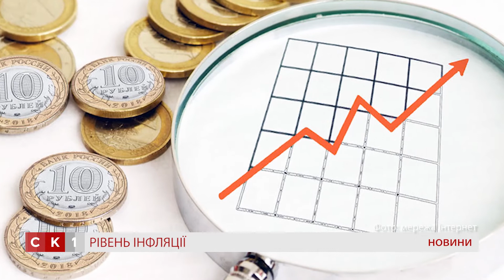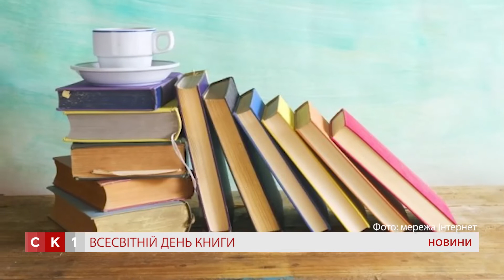Випуск Новин за 23 квітня 2020 року